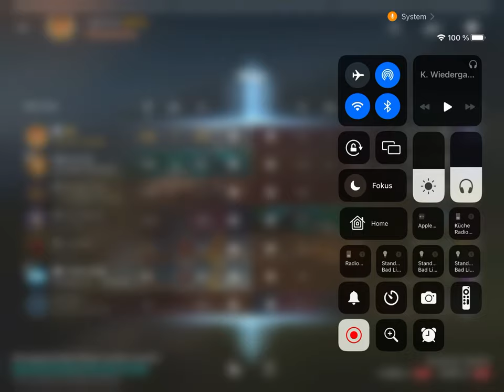WoT Blitz, M6 als ultra LowTier schraubt in der Hafenbucht rum